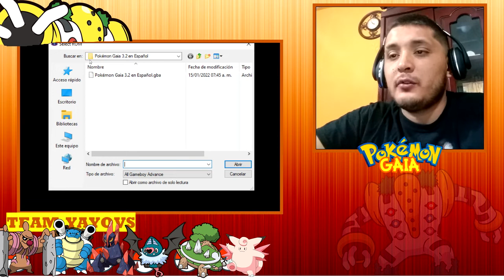Pokémon GAIA LOCKE Ep.25- Ceremonia de la Luna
También puedes seguirme en mis otras redes socialesssss
recuerda comentar para que un poke lleve tu nombre

REGLAS
Primer pokémon de ruta
No comprar nada en la tienda solo drojas(ataque X, defensa X, etc...)
Si el primer Pokémon de ruta es repetido puedo capturar otro
Si sale shiny no cuenta como primer pokémon de ruta
Pokémon que muere pokémon que no se puede usar
Al terminar las vidas el locke se pierde.

*TE DEJO MIS LISTAS DE REPRODUCCIONES*